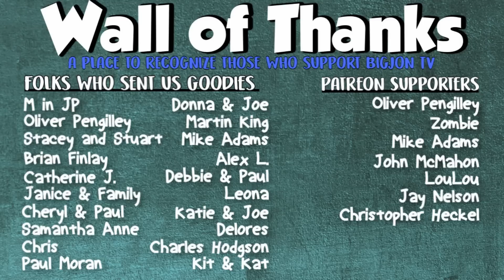Americans Try UK ??? || Bonus Foreign Food Friday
On today's BONUS video we are opening fan mail, and trying what is inside! We won't know what is inside or who it is from until we open the package!

Jon & Jess
BigJon TV
420 West 4th Street #964

Hey, if you made it this far comment your favorite Country to eat snacks from